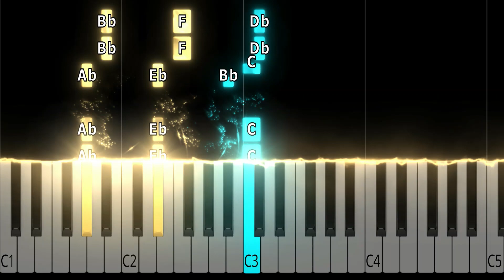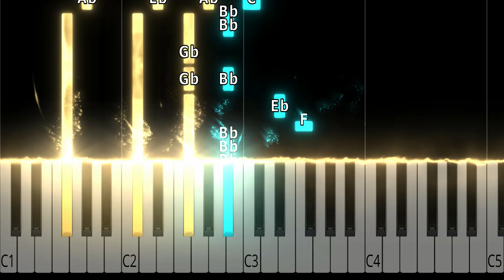Smooth Criminal - Michael Jackson - INTERMEDIATE Piano Tutorial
This song is part of my "Intermediate Piano" series. Arrangements in this series generally only use one note at a time in the right hand, with some simple chords in the left hand. If you are serious about learning piano, consider finding a piano teacher to help you develop good technique and music reading ability.

Sheet Music: Due to copyright/licensing limitations, I'm not able to share sheet music to this song at this time. Sorry!